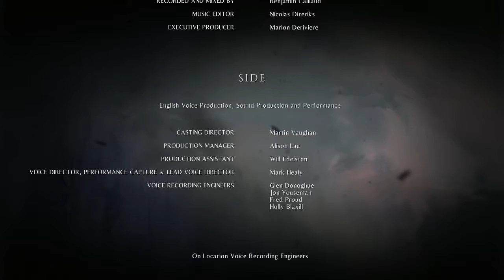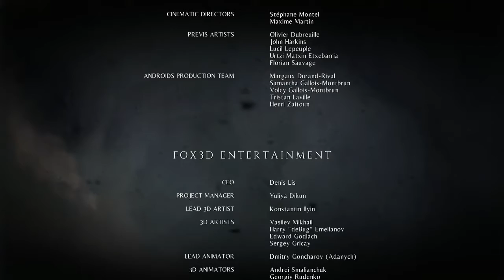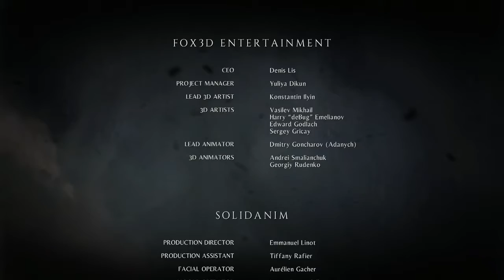Toaster Plays A Plague Tale Innocence Episode 15 THE END [no commentary]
🕊️ Survival and Sacrifice | A Plague Tale: Innocence 🐭
Join Toaster as we venture into the grim and haunting world of A Plague Tale: Innocence. Follow the harrowing journey of Amicia and her younger brother Hugo as they struggle to survive in a war-torn France ravaged by the Black Death. Navigate through dark and treacherous landscapes, evade ruthless Inquisition soldiers, and uncover the secrets of the plague’s origins.

About the Game:
*In A Plague Tale: Innocence, immerse yourself in a gripping narrative set in medieval France. Follow siblings Amicia and Hugo as they evade the horrors of war and plague. Utilize stealth, strategy, and the environment to survive against both human and supernatural threats. The game combines emotional storytelling with tense gameplay, making for a deeply engaging experience.